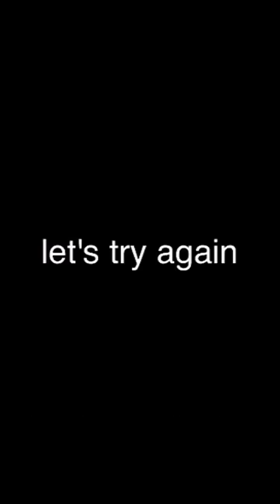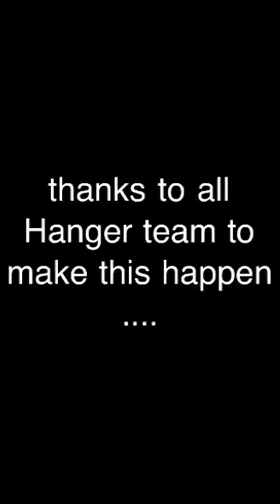Bilateral amputee above the knee beginning to control the c-leg